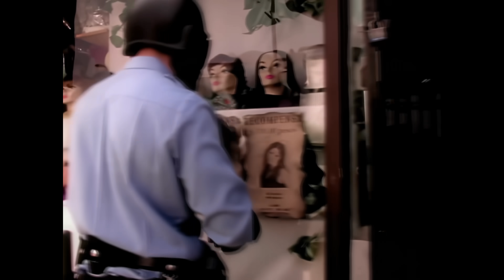DJ Goofy - Lo mejor de POP 90s En Español Video Megamix 4K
16 éxitos de Pop de los 90s en Español. Recordar es volver a vivir! Cambia la configuración a 4K para disfrutarlo en grande!
Shakira - Ciega Sordomuda
Magneto - Vuela Vuela (Dance Remix)
Mercurio - Enamoradísimo
Mónica Naranjo - Sólo Se Vive Una Vez
Litzy - No Te Extraño
Fey - Media Naranja
Sonia Y Selena - Yo Quiero Bailar
Ricky Martin - María (Remix)
Thalía - Mujer Latina
Sentidos Opuestos - Amor De Papel
Jeans - La Ilusión Del Primer Amor
Paradisio - Bailando
Onda Vaselina - Mírame A Los Ojos
Paulina Rubio - Te Daría Mi Vida
Rebeca - Duro de Pelar
Kabah - Vive